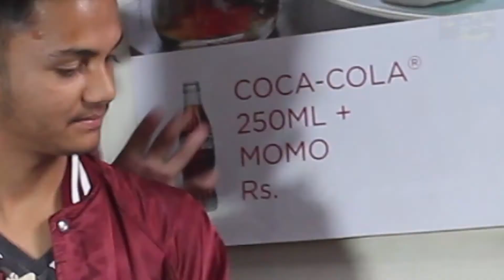रोल्पाकी लुम्बिकालाई लोक स्टार बिजेता शनि विश्वकर्माले गरे सहयोग__Sani Biswakarma Lok Star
हाम्रो यस च्यानललाई सस्क्राईव गरेर हौसला प्रदान गरिदिनुहोला।

यदि यहाँहरुलाई पनि केही सन्देश दिनु छ वा यहाँहरु संग कुनै प्रतिभा वा विचार ब्यक्त गर्न चाहनु हुन्छ भने कृपया सम्पर्क गर्नुहोला।

भिडियो अन्तर्वार्तामा बोलिएका शब्दहरुको जिम्मेवारी अन्तर्वार्तामा बोल्ने ब्याक्तिकै हुने छ ।शब्द चयनमा ध्यान दिन अन्तर्वार्ता भन्दा पहिला सजग गराईएको हुने गर्छ।एक पटक समावेश भएको सामाग्री हटाउन च्यानल वाध्य हुने छैन।

फरक सन्देशले समेटेका सामग्रीका बारेमा कोही कसैलाई आपत्ती भएमा कृपया सम्पर्क गर्नुहोला ।हामी अबश्य पनि जिम्मेवारी पुर्बक यहाँहरुको कुराहरु सुन्ने छौँ।

हामीले राखेका भिडियोहरु कपि गर्न पाईने छैन ।गरेमा प्रचलित कानुन बमोजिम भईजाने छ।

Host:-Mahendra Prasad Pokharel
Guest:
Camera:-
Edit:

© Farak Sandesh Media House PVT LTD 2017/018
Department of Information Reg No:-940

Farak Sandesh Media House is authorized to upload this video. Using of this video on other channels without prior permission will be strictly prohibited. (Embedding to the websites is allowed)